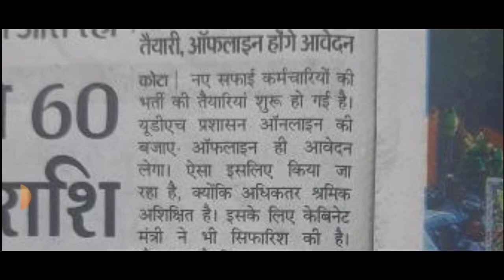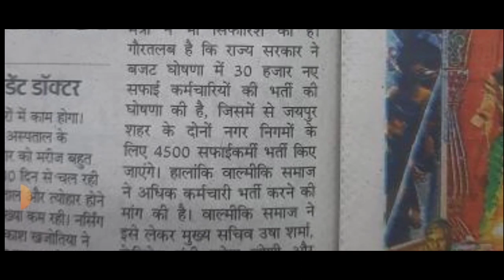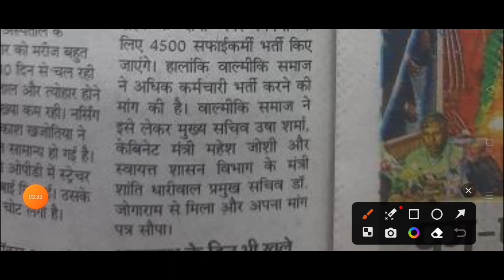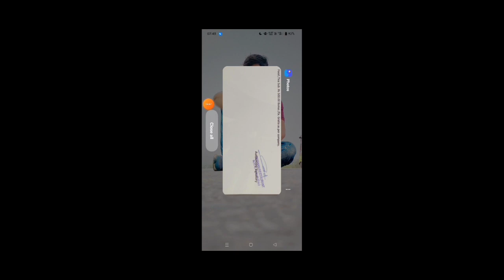राजस्थान नगर पालिका सफाई कर्मचारी भर्ती 2023 | 30 हजार भर्ती | Rajasthan Nagar palika Vacancy 2023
🔴 राजस्थान नगर पालिका भर्ती 2023 | Rajasthan Nagar palika Bharti 2023 | Rajasthan New Vacancy 2023

10th/12th pass-300000 Post
Sarkari naukri
Salary 65000
Latest jobs

jobs alertfind jobMunicipal Corporation Recruitment 2021@Municipality Recruitment 2022wb municipality recruitment 2021municipal corporation.
JOB
Jobs 2021Latest Government Jobs 2021Government Jobs 2021Sarkari naukri march 2021sarkari naukri 2021latest sarkari naukri 2021 Rajasthan upcoming vacancy | bharti news recruitment | government jobs | बम्पर भर्तियाnew vacancy in rajasthanfree job alert
JOB
Rajasthanrajasthan recruitment 2021latest vacancy in rajasthanrajasthan job govt jobrajasthan peon, Jobs 2021Sarkari Naukri, 2021Latest Government Jobs,2019Latest Sarkari Naukri 2021, 8th pass Job 2019, job search, find job Naukri 2019Job 2019Jobs, panchayat and rural development west bengal recruitment 2021, jobs alert नगर निगम में नया भर्ती 2021
BY STUDY
Add a comment...राजस्थान नगर पालिका भर्ती 2023 | Rajasthan Nagar palika Bharti#rajasthan Safai karmchari Bharti 2023

धन्यवाद